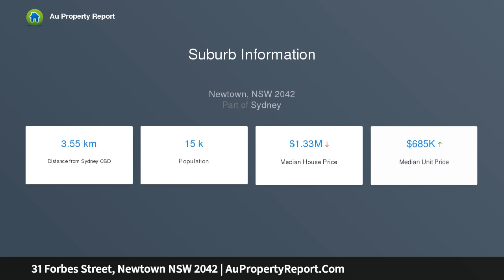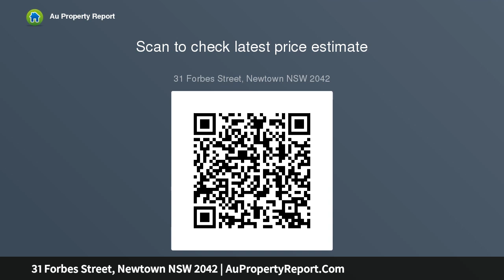31 Forbes Street, Newtown NSW 2042 | AuPropertyReport.Com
31 Forbes Street, Newtown NSW 2042
Property Type: house
Bedrooms: 2
Bathrooms: 2
Car Space: 0
Classic terrace, right on the city fringe